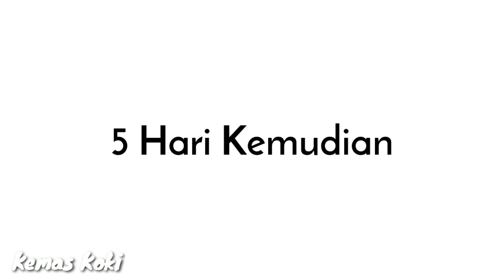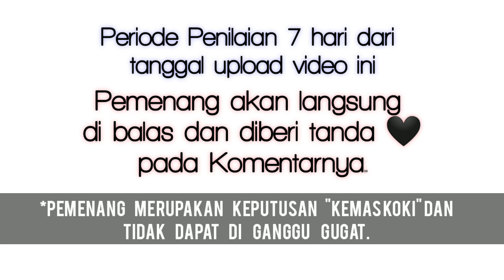Cara Menyembuhkan Ikan Mas Koki Yang Terluka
Assalamu'alaikum
Temen-temen Kemas Koki

Di video kali ini saya akan berbagi Cara Menyembuhkan Ikan mas koki yang terluka, ntah itu diakibatkan oleh ikan  lain atau akibat penyakit.
Cara ini biasa saya pakai untuk menyembuhkan bekas luka tersebut agar ikan kita sembuh dan terlihat cantik lagi. Jika temen-temen Ada Cara Lain silahkan tulis di kolom komentar ya.

Oh iya temen-temen di Video kali ini Ada Give Away Pulsa 25k untuk 4 orang yang beruntung ya, jika yang berpartisipasi sedikit maka pulsa akan Saya jadikan 50k untuk 2 orang, biarpun kecil lumayan lah buat nelpon atau ambil kuota mingguan dan harian 😄😁😄 maklum baru give away pertama, give away selanjutnya apakah lebih besar? kita liat aja nanti 🤨😁😉

Persyaratan give away nya Ada di video ya 😁

Note : Jika Komentar mu sebuah pertanyaan makan dianggap tidak mengikuti give away ya 😙

Waktu Give away nya cuma 7⃣ hari, di mulai dari hari ini
Oke langsung saja temen-temen tonton video nya.

Aktifkan juga notifikasi dengan klik tombol Lonceng 🔔 agar kalian tidak ketinggalan video terbaru saya.